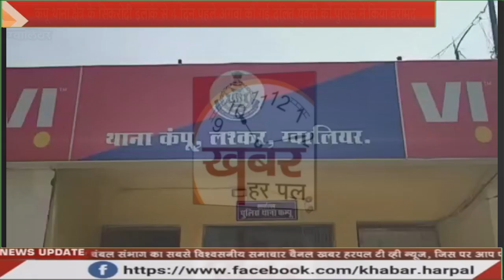कंपू थाना क्षेत्र के सिकरोदी इलाके से 4 दिन पहले अगवा की गई दलित युवती को पुलिस ने किया बरामद